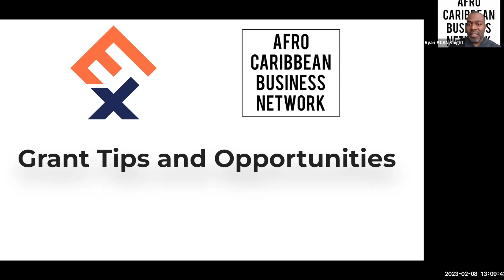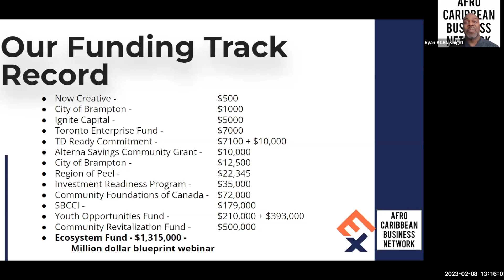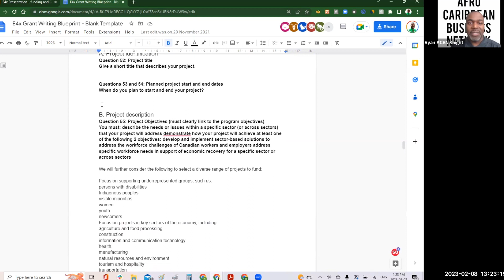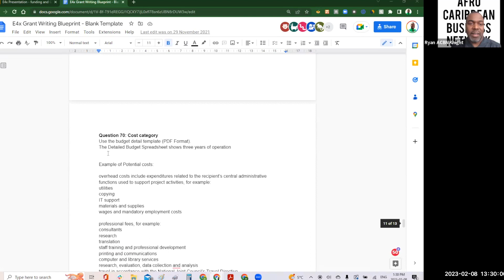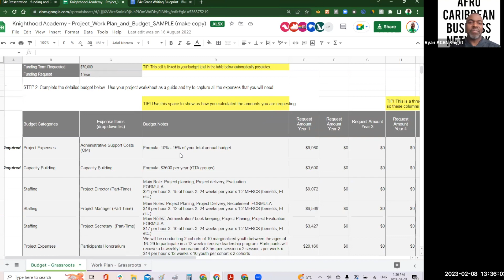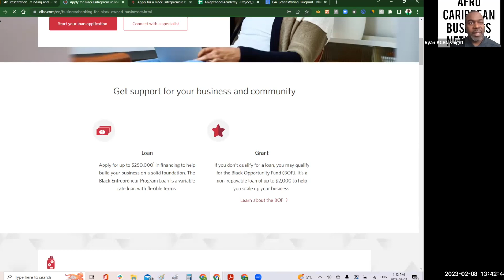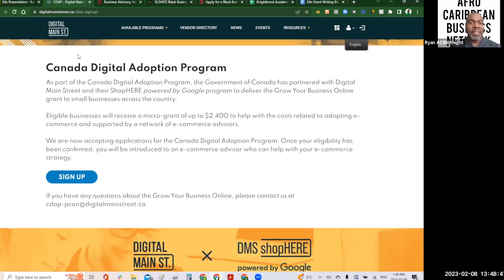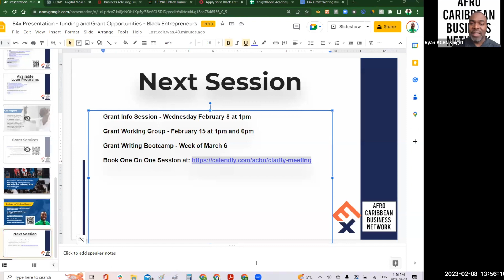Grant Info Session February 8th, 2023.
Session on February 8th, 2023.

Open to all for-profit and non-profit businesses who are seeking to obtain a grant for their business.

Each of the sessions include a step by step overview of how to complete it by yourself

Get ready to learn some tips and tricks that could help you apply for grants

We have  discussions ranging from:
- Foundational elements of a grant
- Budgeting
- Creating your work plan
- Research tips
- Time management
- Available grants

Sessions are held on Wednesdays on a monthly schedule.